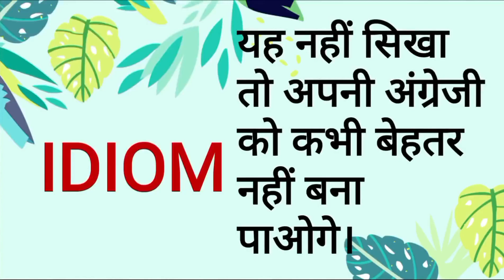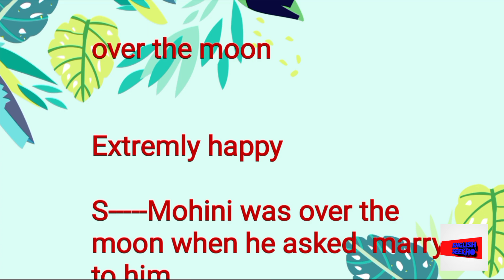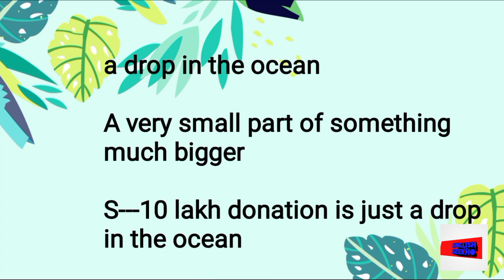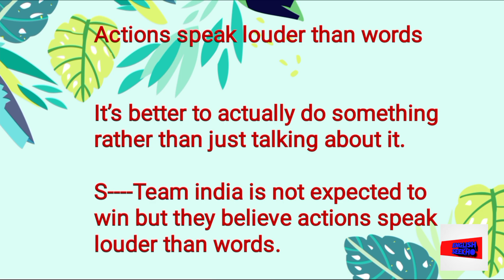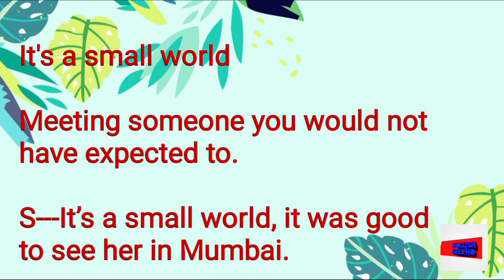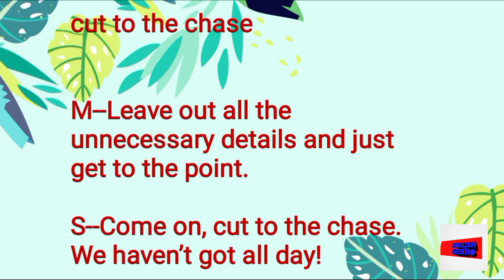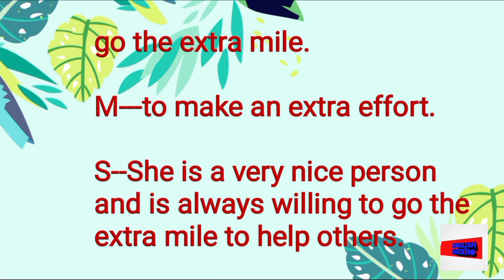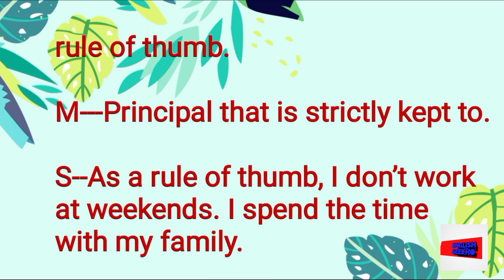Idioms and phrases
your quries

idioms
idiom and phrases for competitive exam
idioms and phrses for ssc cgl
idioms for ielts speaking
idiom and phrases trick